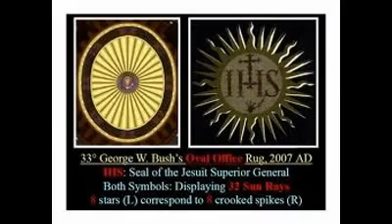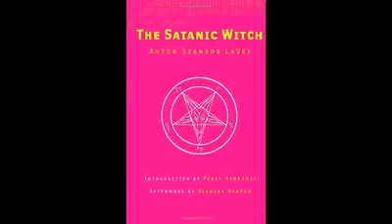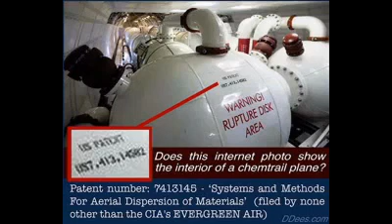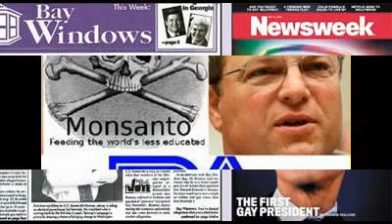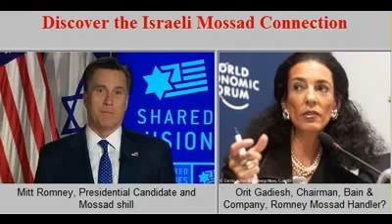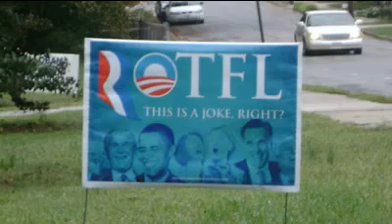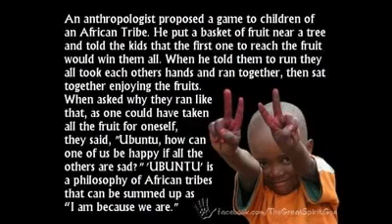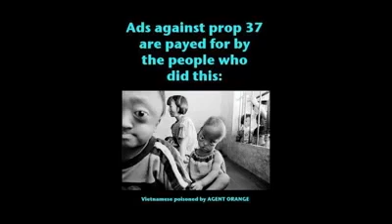Freemasonry & Luciferianism William Cooper